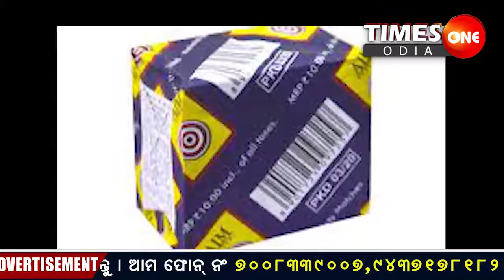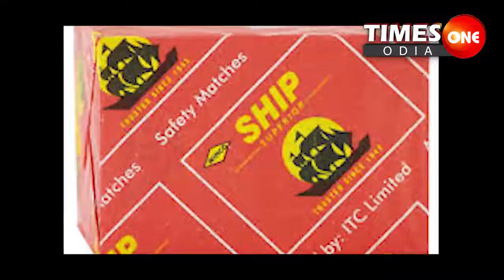TIMES ONE ODIA |ବଢ଼ିଲା ଦିଆସିଲି ଦାମ |ଏବେ ଦେବେ ୨ ଟଙ୍କା |Latest Odia News Update |Akshaya Chand